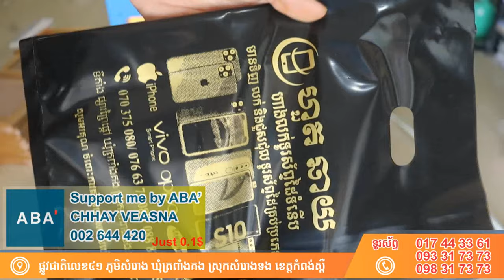Screen Printing on Plastic bag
How to Screen Printing on items or products.
ចែករំលែក របៀបថតពុម្ព អូសថង់ មើលពីដើមដល់ចប់អាចចេះថតពុម្ពអូសស្បៃ លើសំភារៈគ្រប់មុខ មិនថា អាវ ថង់ មួក យ័ន្ត ឬ ធៀបទេ  ។ បានមើលហើយ ផ្តល់ប្រយោជន៍ខ្លះ ជួយ Share ខ្ញុំម្នាក់ផង។
ដើម្បី មានកំលាំងចិត្ត ផលិត វីដេអូ បង្រៀនពី បោះពុម្ព កាត់ស៊ុម លើកក្រោយទៀត។ សូមអរគុណ